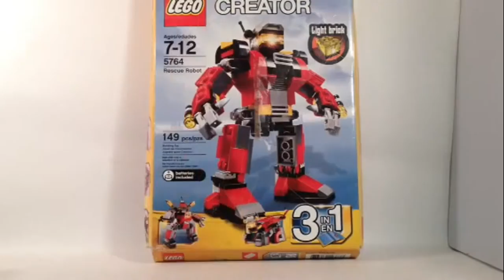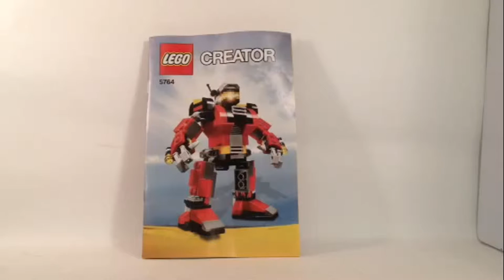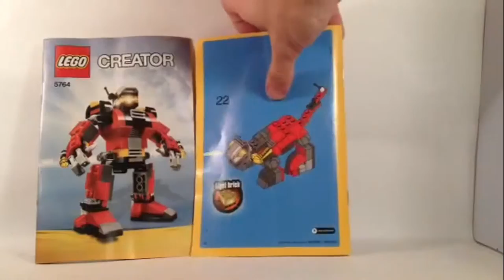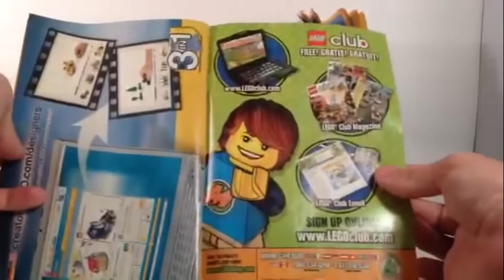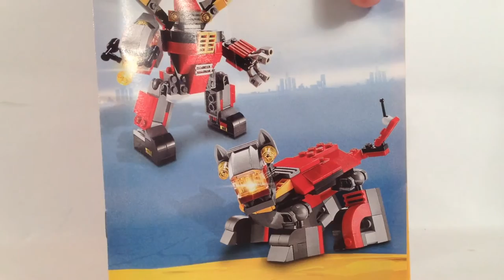LEGO Set Reviews: 5764 Rescue Robot - All 3 Builds!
5764 Rescue Robot
Price: $16.99
Pieces:
Theme: Creator
Year: 2011